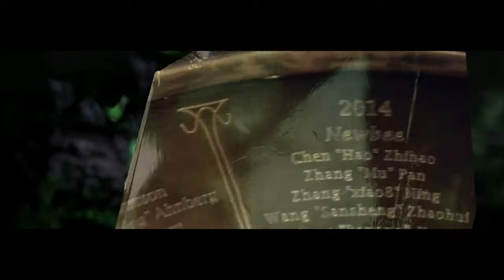The International 8 TI8 OPENING CEREMONY DOTA 2 TI8 Starts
The International 8 CEREMONY